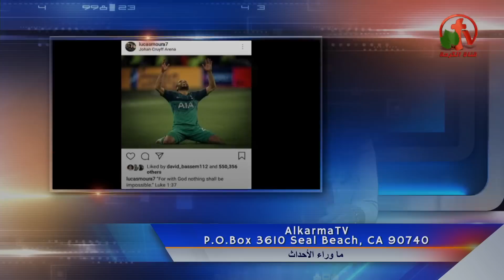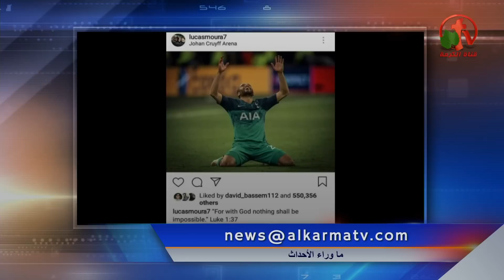النمسا تساعد ضحايا سريلانكا/9دول حظرت النقاب/قلق إيراني من التحول للمسيحية/كلوب:يسوع اهم شخص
جزء من حلقة ماوراء الأحداث 10 مايو 2019 - Alkarma tv
Behind the Scenes May 10, 2019